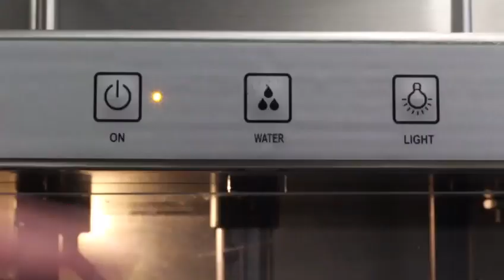Magic Organic Ice Cream in action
A short video to show how the Magic Organic system works